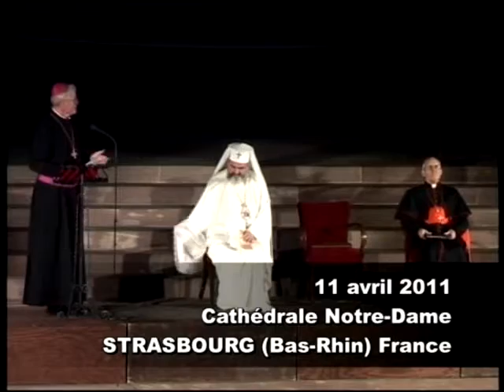Orient,Occident : les défis du dialogue interreligieux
Conférence à deux voix avec le Cardinal Tauran, président du conseil pontifical pour le dialogue interreligieux et sa Béatitude le patriarche Daniel de Roumanie